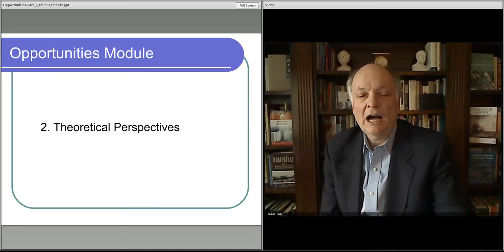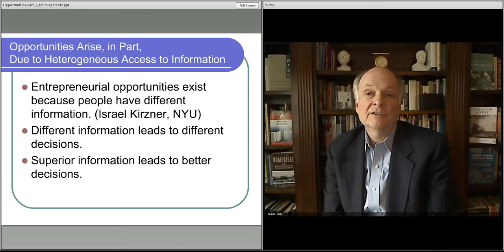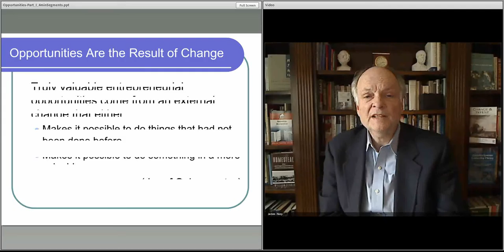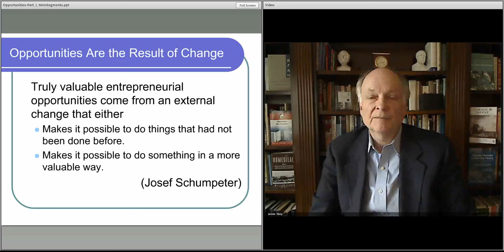461 M2 #2 Scalable Learning Studio 65 Mod2 OpportunitiesLec2 Theory 0